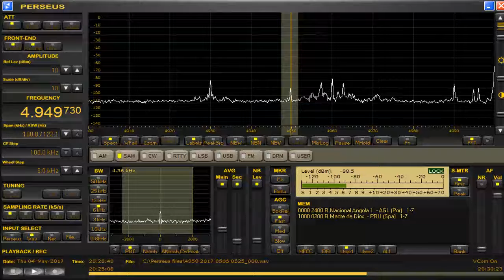memo 4949.73kHz Angola / May 04,2017 2028 UTC